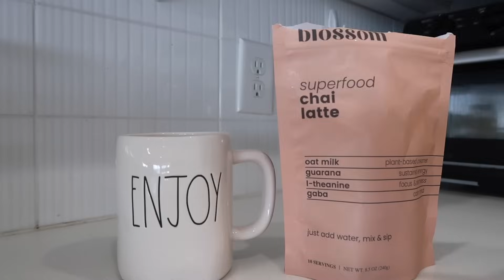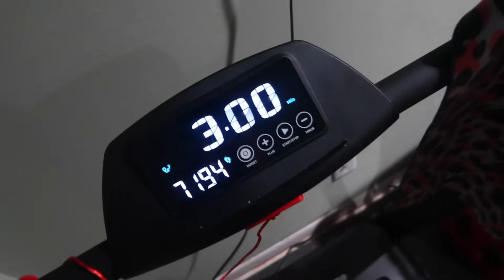Daily Healthy Habits To Level Up Before 2023 Ends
Items mentioned~
pill organizer
veggie chopper
walking pad
ankle weights
Gua Sha
Ninja Creami